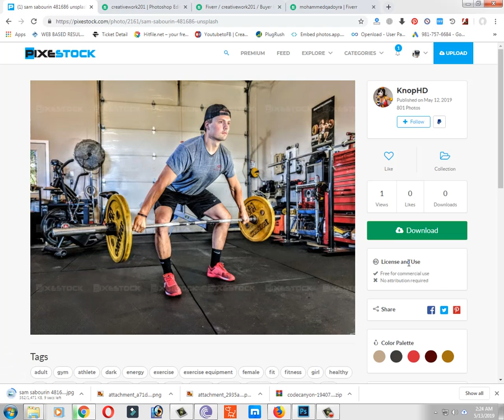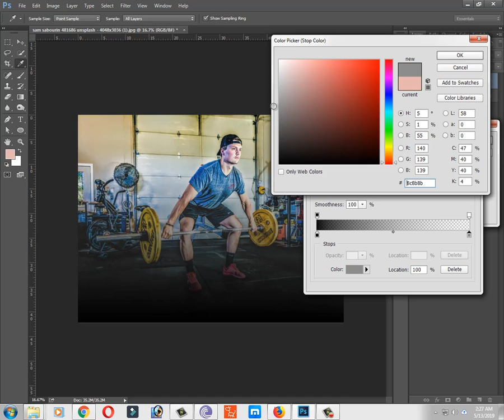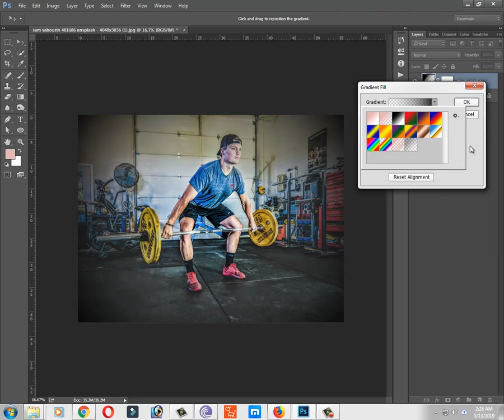Photoshop Quick Tutorial_Make coloring effect using camera raw filter